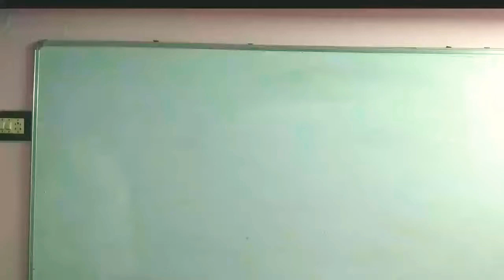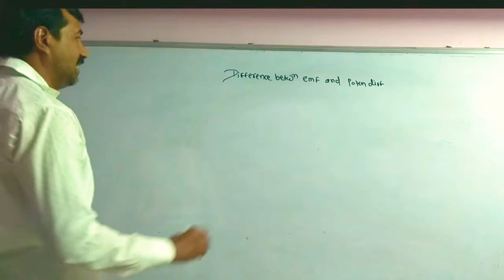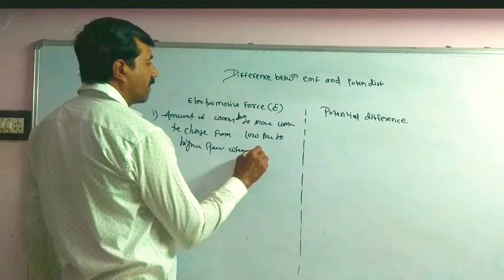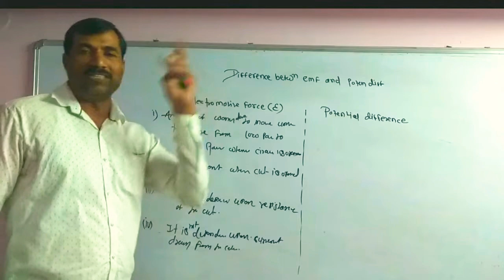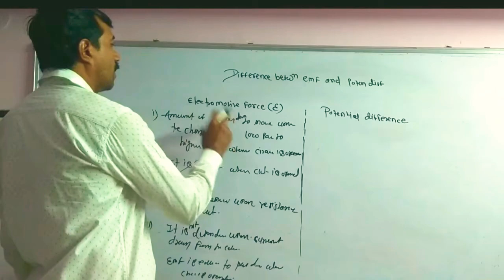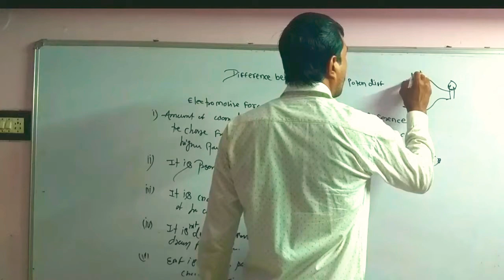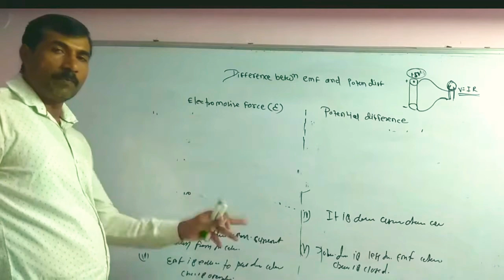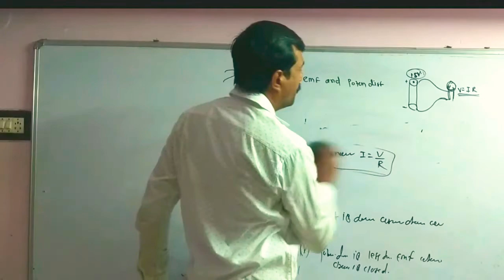Difference between emf and potential difference| emf and voltage| class 11,12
Hi students this video contains following topics

I am Mahendra Badukale sir Msc physics BEd